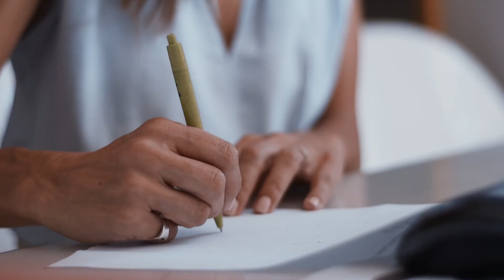𝟴𝗠: 𝗦𝗘́ 𝗧𝗨 𝗣𝗥𝗢𝗣𝗜𝗔 𝗗𝗧 💪🏼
A vos, que salís a la cancha a darlo todo y haces que el tiempo se detenga cuando ponés la pelota a girar.A vos, que rezas, bailas, artista cabulera, heroína de la historia y campeona en todos los idiomas.A vos, goleadora invicta, defensora innata y real:¡𝗧𝗲 𝗮𝗹𝗲𝗻𝘁𝗮𝗺𝗼𝘀 𝘆 𝗮𝗰𝗼𝗺𝗽𝗮𝗻̃𝗮𝗺𝗼𝘀 𝗲𝗻 𝗲𝘀𝘁𝗲 𝗱𝗶́𝗮 𝘆 𝗰𝗮𝗱𝗮 𝗱𝗶́𝗮!😊👉🏽 8 de marzo: Día Internacional de la mujer.